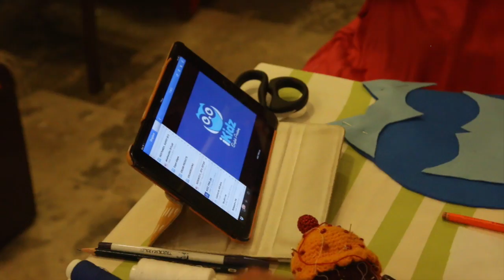Ergani Weaving iKidz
Doll making workshop at ERGANI weaving workshop, Poros island, Greece